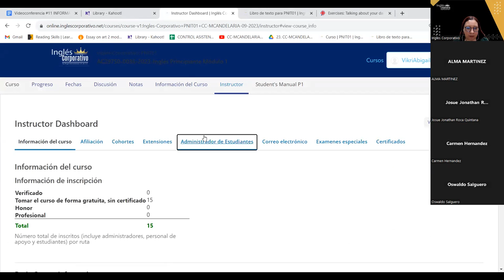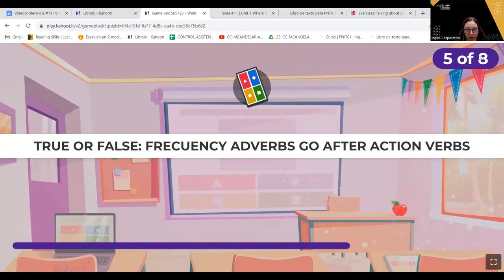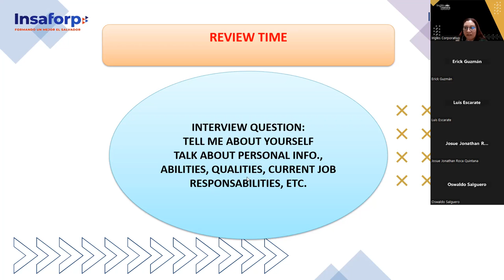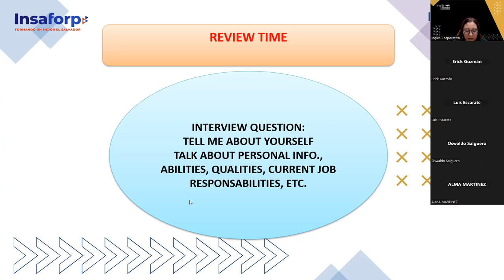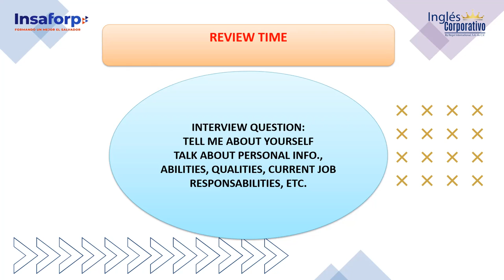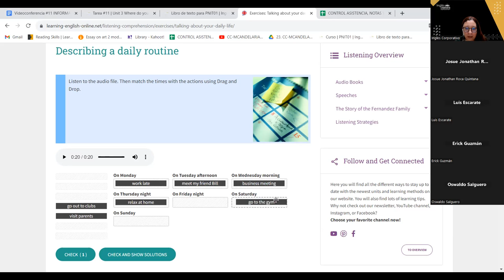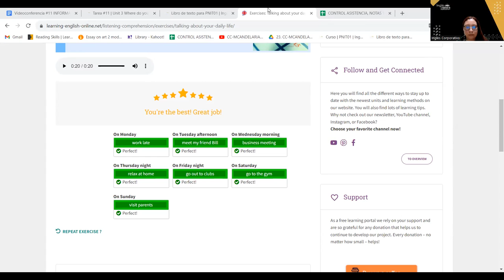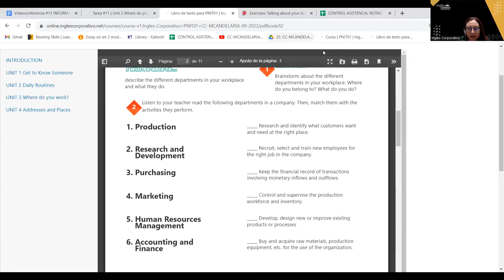SESION 11- 09-10-23 -AC29750-0036-2023-AREVALO-INFORMATION QUESTIONS AND ANSWERS.